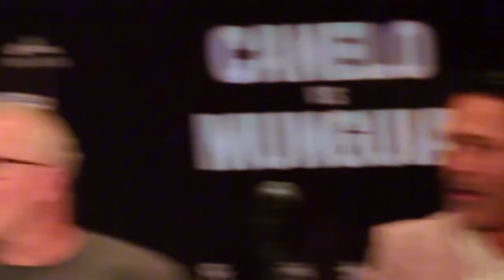Canelo disses de la hoya